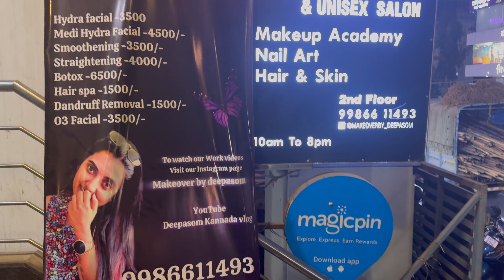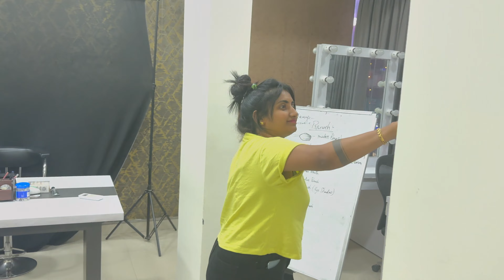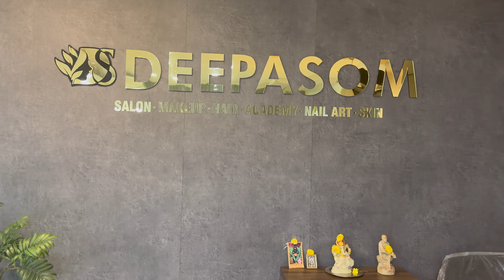Friend Reunited After Years |A Day In My Life |Hydra facial Experience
Friend Reunited After Years |A Day In My Life |Hydra facial Experience @chethanapramathkannadavlog ಫ್ರೆಂಡ್ ಅಗಿದ್ರು ಇಷ್ಟು ವರ್ಷ ಮೀಟ್ ಆಗಿಲ್ಲ#viralminivlog

Kundapura couple Lifestyle is all about the life experiences of Mr.Pramath Shetty and Mrs.Chethana Shetty . We have decided to do vlog about ಜೀವನಶೈಲಿ/ Lifestyle which includes ಕುಟುಂಬದೊಂದಿಗೆ ತಮಾಷೆ, Fashion,travell,beauty tips ,shopping 🛒)

ಇಂತಿ ನಿಮ್ಮ likes & subscriptions ನಿರೀಕ್ಷೆಯಲ್ಲಿ,
ಪ್ರಚೇತ (PRACHETH)